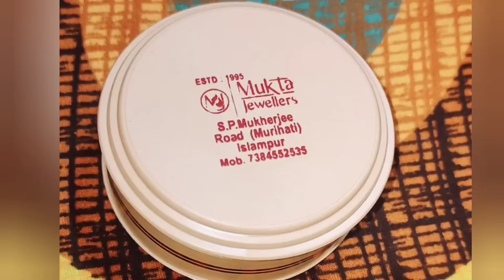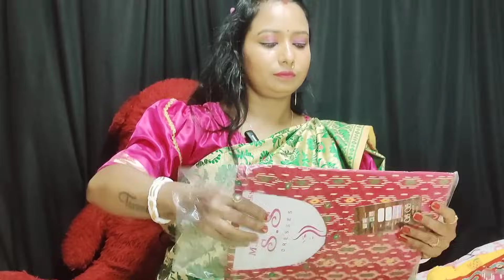কখনোই ভাবিনি একসাথে এতগুলো গয়না বানাতে পারবো নিজের টাকায় 🤗 আজ প্রথমবার বরকে কিছু উপহার দিলাম।